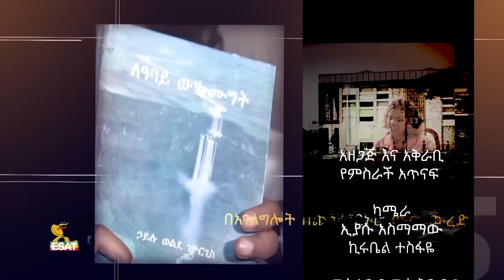Ethiopia -ቤተመንግስቱ የኢትዮጵያ ፖለቲካ ላብራቶሪ ነው Esat Diro ena Zendro ድሮ እና ዘንድሮ May 02 2023